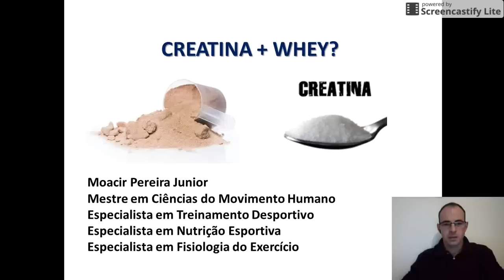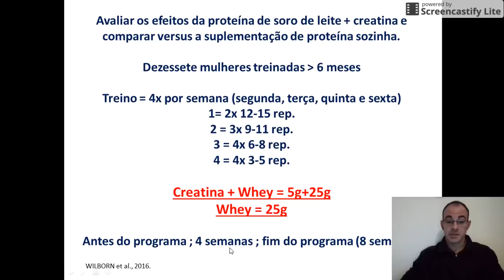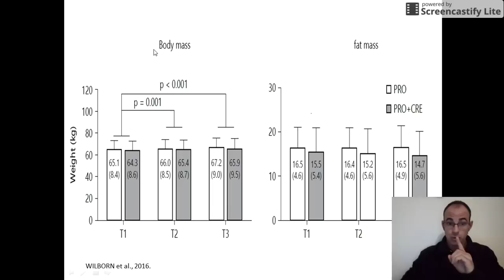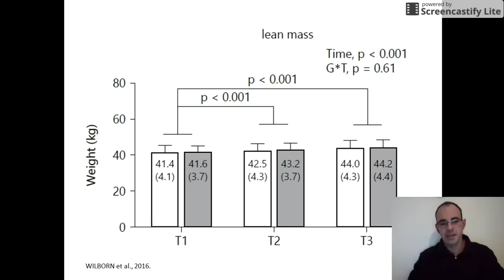WHEY + CREATINA MELHORAM O DESEMPENHO?